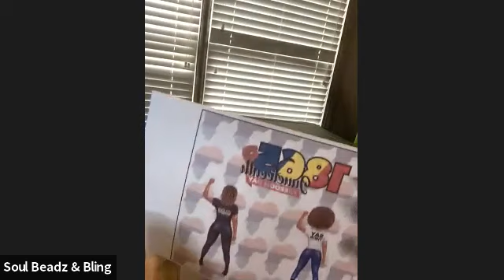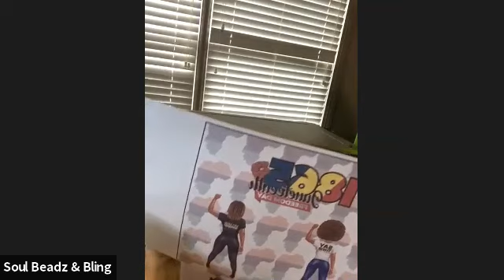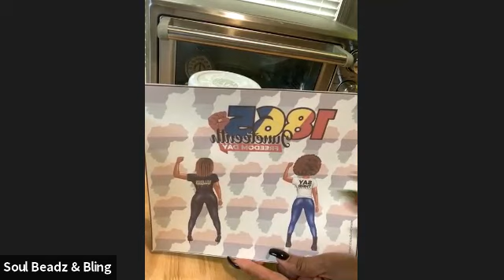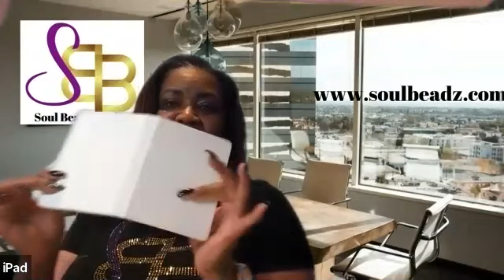Online Class: Ms. Creative CEO Presents - My cup of tea: Sublimation 101 | Michaels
Supplies:
20 oz sublimation skinny tumbler
11 oz sublimation coated mug
Circut Mug Press Item
Sublimated Paper
Sublimation Ink
Sublimation Printer
Heat Tape Item #10649023 , D227174S, # 10602238
Heat resistant gloves Item#10648520
Optional: Shrink wrap
Optional: Painters tape or masking tape
Juneteenth image

Online Class: Ms. Creative CEO Presents - My cup of tea: Sublimation 101